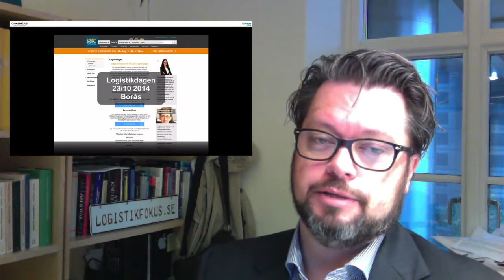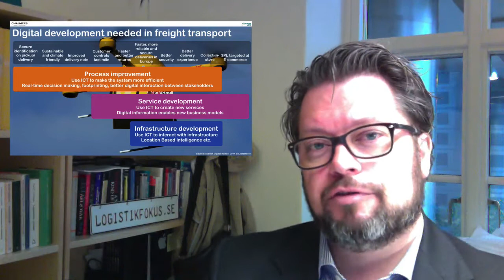Per-Olof Arnäs talar på Logistikdagen 2014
Vilka flexibla logistiklösningar kan skapas för den digitala handeln? Vad innebär det när människor, produkter, bilar och terminaler ständigt är uppkopplade och levererar information i realtid? Hur påverkas konsumenten? Hur påverkas den digitala handeln?